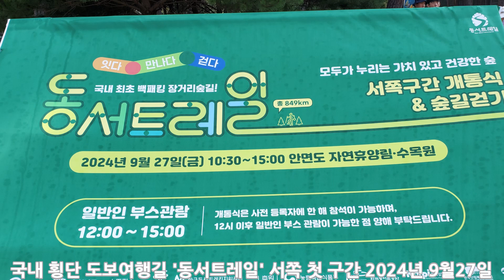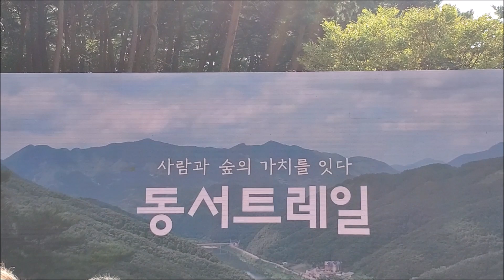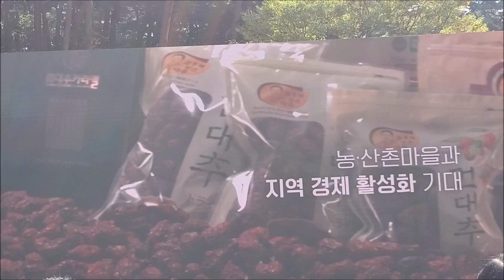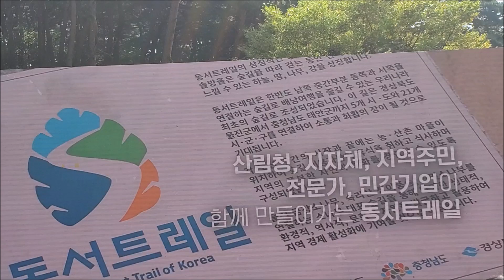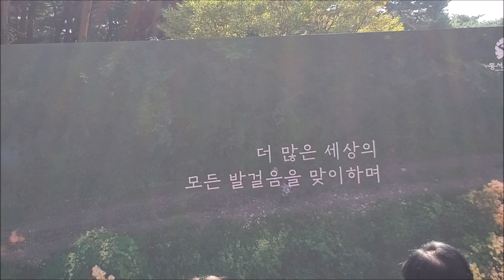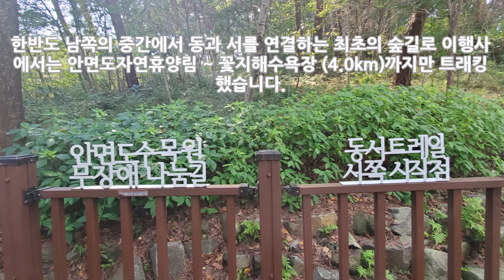동서트레일 서쪽구간 개통 행사 및 트레킹 - 안면도 자연휴양림 ~ 꽃지해수욕장 (4.0km)까지만 트래킹 했습니다.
동서트레일 서쪽구간 개통 행사 및 트레킹
국내 횡단 도보여행길 '동서트레일' 서쪽 첫 구간 2024년 9월27일 안면도 자연휴양림에서 개통식이 열렸습니다.
한반도 남쪽의 중간에서 동과 서를 연결하는 최초의 숲길로 이행사에서는 안면도자연휴양림 ~ 꽃지해수욕장 (4.0km)까지만 트래킹했습니다.

동서트레일은 우리나라를 횡단하는 55개 구간(길이 849km)으로 이뤄진 도보 여행길로, 숲길을 걸으며 산림의 생태·역사·문화를 체험하고 농·산촌에 머무르며 지역주민과 함께 소통하고 교류하는 화합의 공간으로 조성됩니다.